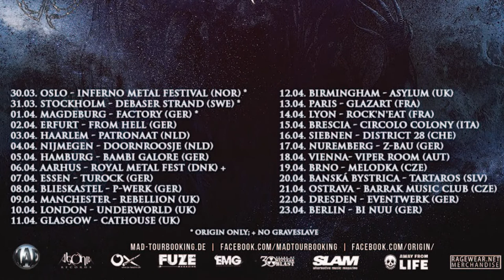Graveslave - Partially Reassembled_Human Fluids_Slit Throats@Doornroosje (Nijmegen, NL) 2018-Apr-04